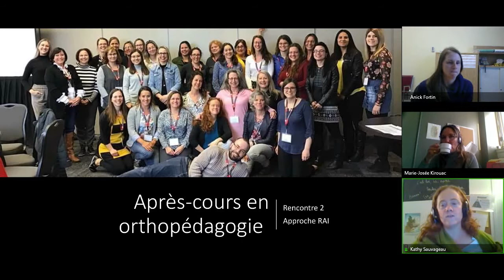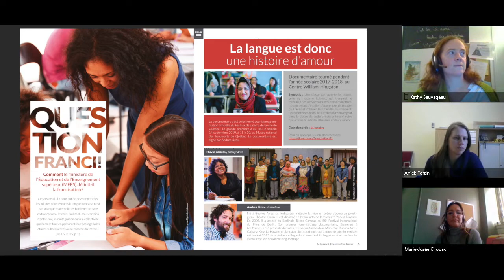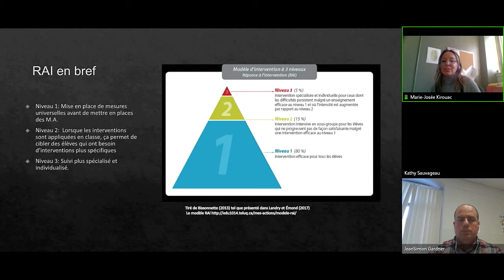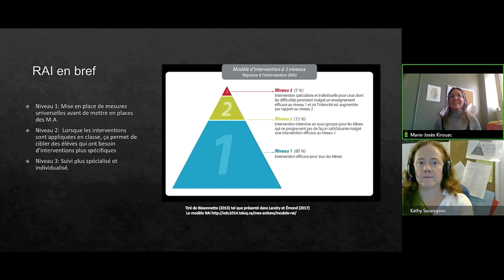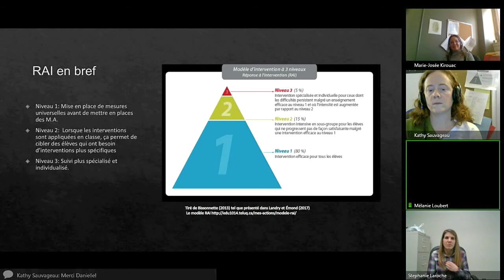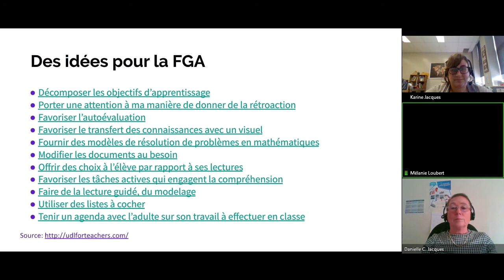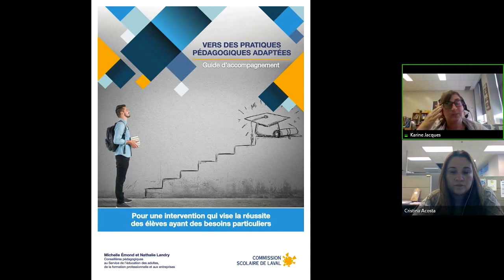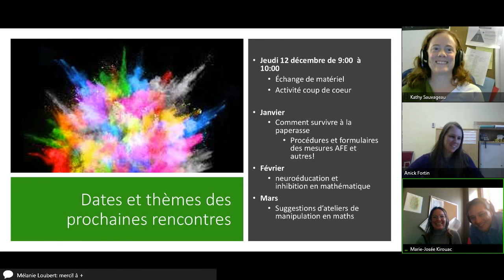Communauté Orthopédagogie, 13 novembre 2019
Rencontre de la communauté Orthopédagogie qui s'est tenue le 13 novembre 2019 dans le cadre des Après-cours FGA. Voir l'article complet sur le blogue